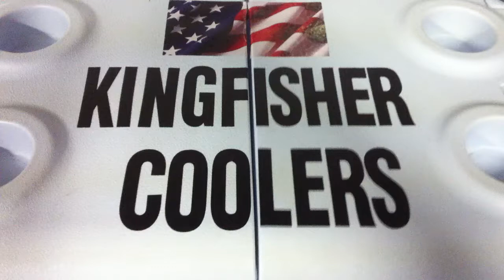Stereo cooler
Kingfisher coolers, party on...